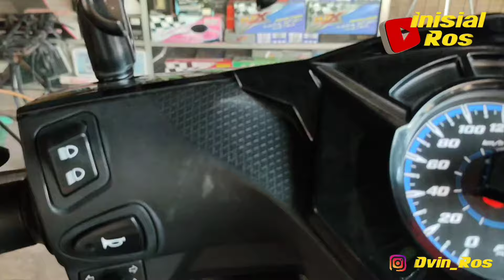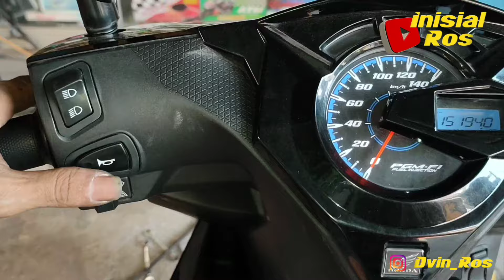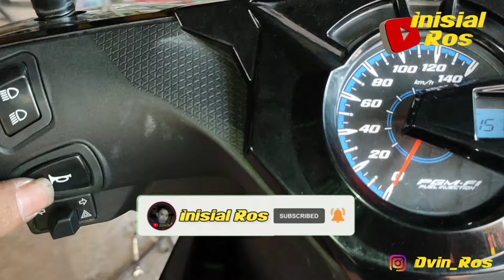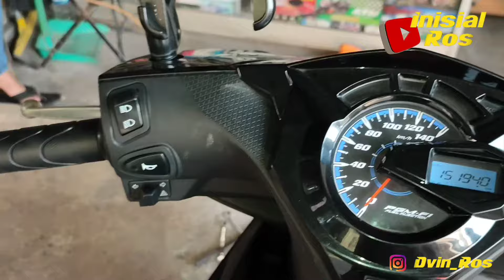Cara Pasang Klakson Keong Motor Beat & Pasang Relay Klakson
Pasang klakson motor. Cara pasang klakson denso di motor. Cara memasang klakson keong denso dimotor honda beat. Pasang relay klakson. Cara pasang relay klakson keong. Memasang klakson keong di honda beat. Ganti klakson keong motor. Pasang klakson denso. Pasang klakson keong double. Klakson viral

Cek juga video yg lain tentang midifikasi dan tips untuk motor lainnya disini👇

Terimakasih udah tonton videonya
Jika video ini dirasa bermanfaat dan membantu silahkan

Agar kita lebih semangat lagi bikin video yang menarik lainnya.

Like 👍 dan Share setiap video agar kita bisa berbagi pengetahuan ke teman-teman yang lain.

Terimakasih 🙏